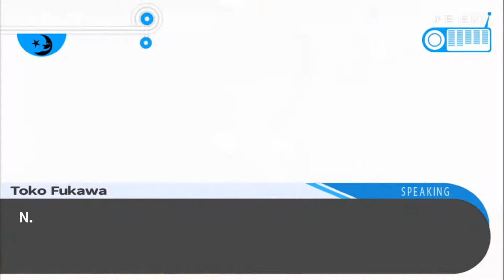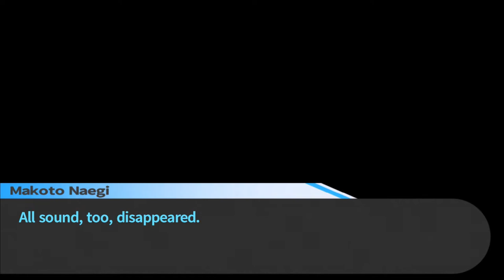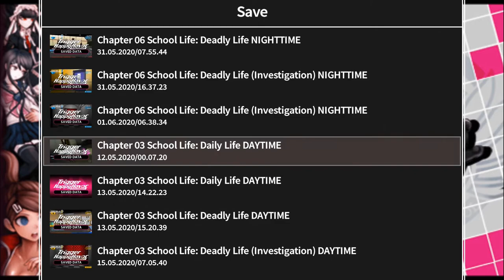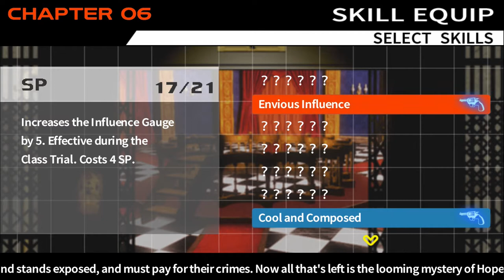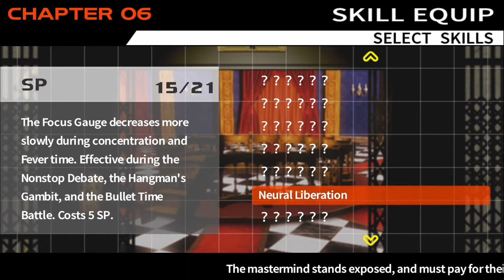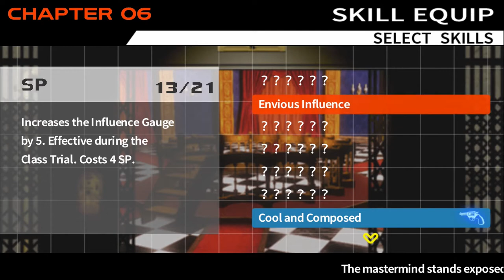Photographic Memories (Let's Play Trigger Happy Havoc 45)